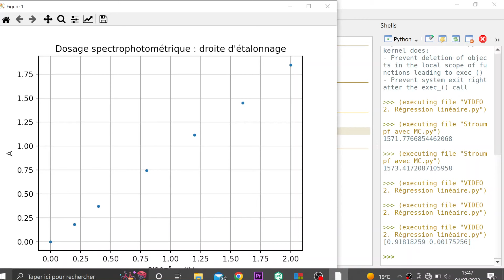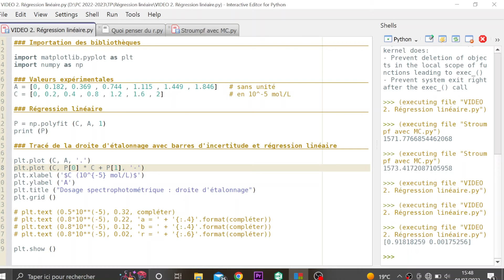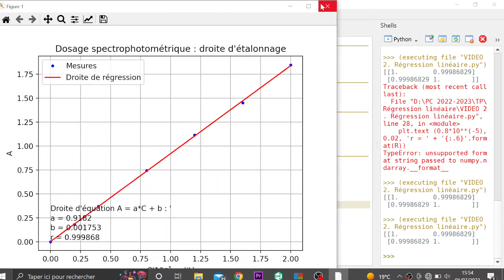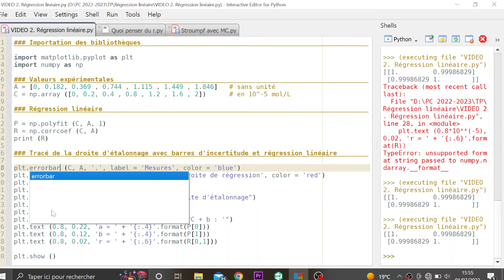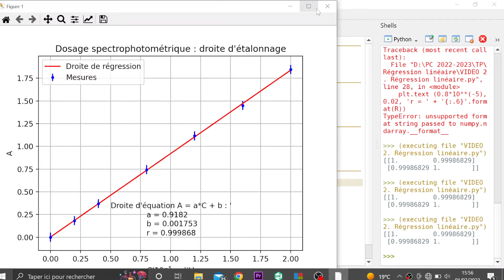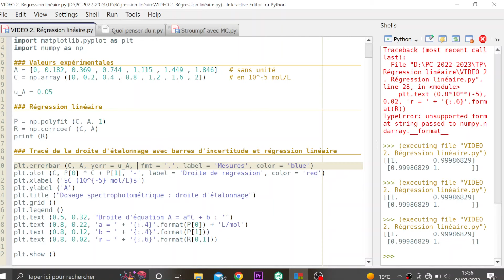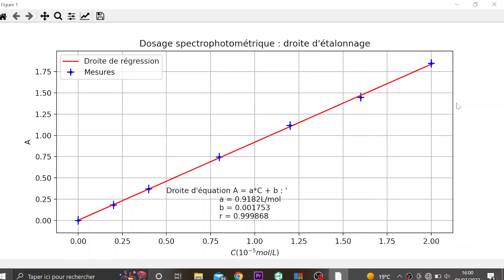🐍 PYTHON #2 : Régression linéaire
Voilà comment faire une régression linaire avec numpy.polyfit !
Je te montre aussi comment afficher les barres d'incertitude et du texte sur le graphique.
Il faut donc déjà savoir tracer le graphique. Si ce n'est pas le cas tu peux regarder comment faire :

Voici les valeurs utilisées pour la vidéo :
A = [0, 0.182, 0.369 , 0.744 , 1.115 , 1.449 , 1.846]   # sans unité
C = [0, 0.2, 0.4 , 0.8 , 1.2 , 1.6 , 2]                                  # 10^(-5) mol/L

Est-ce qu’une vidéo pour discuter de la validation d’une régression lunaire ça vous botte ?